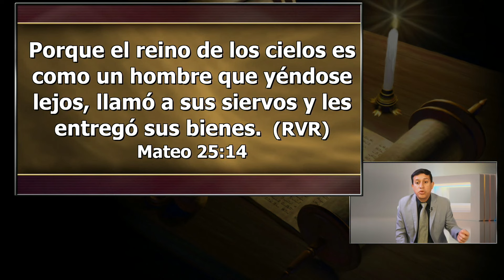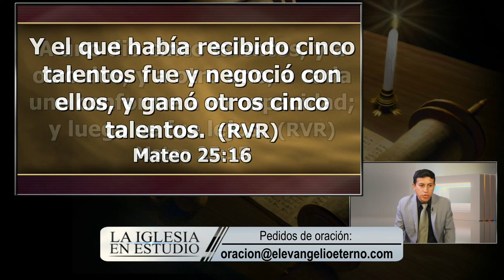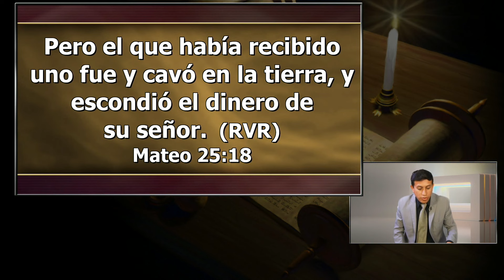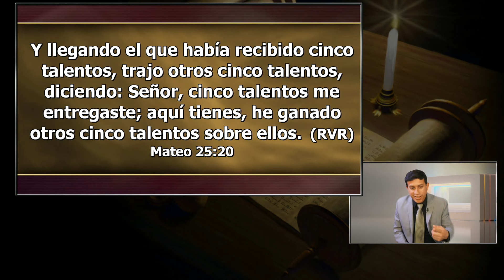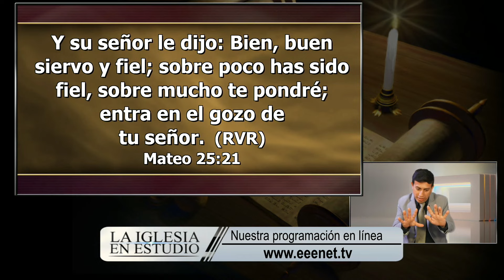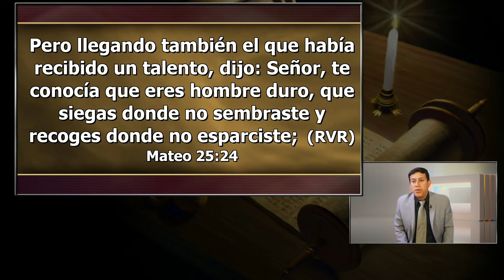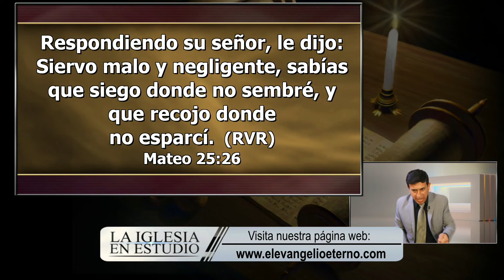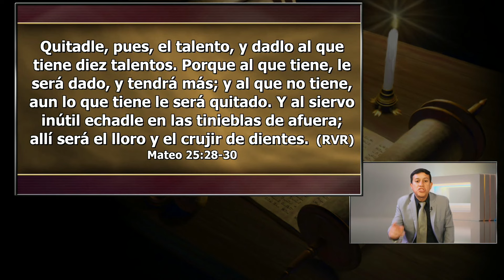Miercoles, Marzo 22 - El ajuste de cuentas - La Iglesia En Estudio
Lee Mateo 25:14 al 19. ¿Quién es el que viaja a un país lejano? ¿A quién le confía sus bienes? ¿Qué significa “arreglar cuentas” (ver Mat. 25:19)? Lee Mateo 25:20 al 23. ¿Qué dice Dios a quienes fueron administradores fieles del dinero al apoyar su causa? ¿Qué significa “entra en el gozo de tu señor” (Mat. 25:23)?

Para memorizar

“Su señor le dijo: ‘¡Bien, siervo bueno y fiel! Sobre poco has sido fiel, sobre mucho te pondré. Entra en el gozo de tu señor’” (Mat. 25:21).

Pastor Rafael SanSebastián- Invitado:
Administrar para El Señor…Hasta Que Él Venga / Leccion 12
1º trimestre / Enero - Marzo 2023